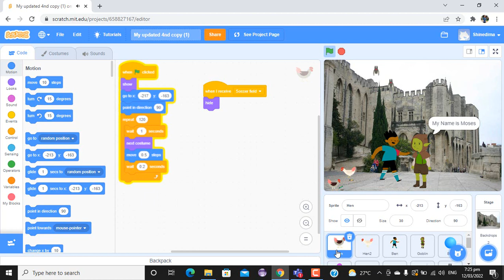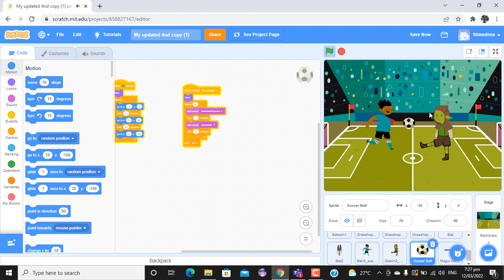How to create animated stories in scratch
Easy step by steps on how to create animated stories in Scratch 2022.